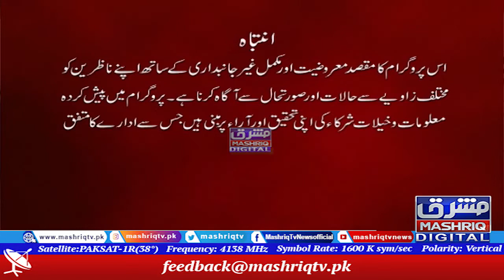Mashriq Leads | 2nd-September-2021 | Mashriq TV